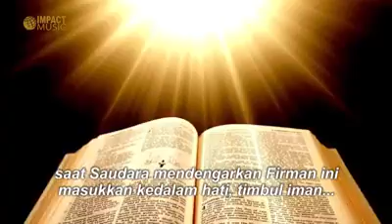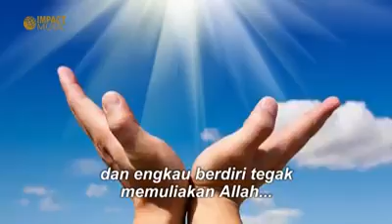Ayat Kesembuhan Tuhan